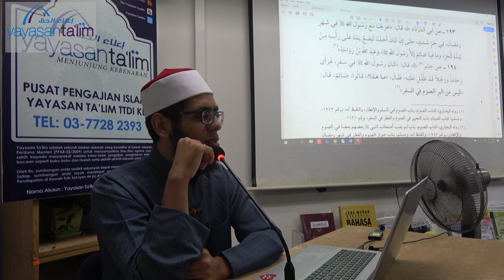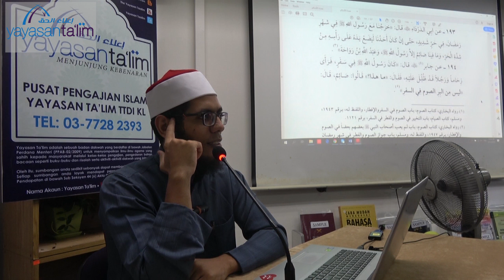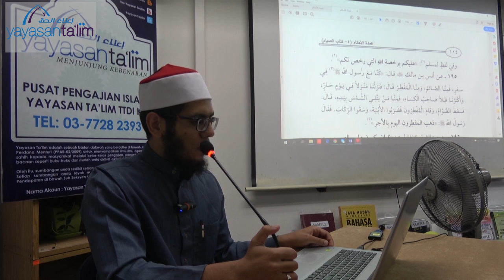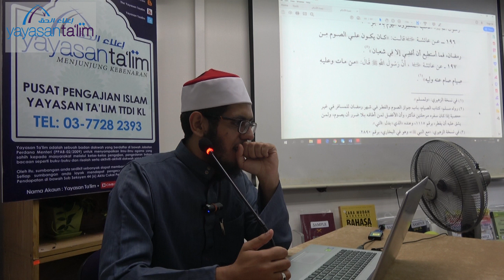Fiqh of Fasting [Omdat Al-Ahkam] Ibrahim Elshahat 02